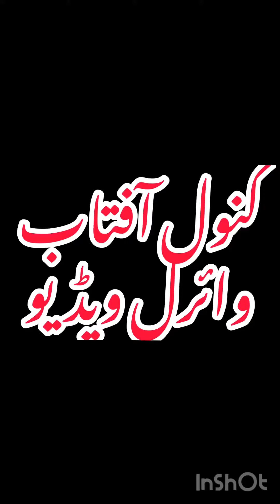کنول آفتاب وائرل ویڈیو کنول آفتاب وائرل ویڈیو Must watch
Kanwal aftab video